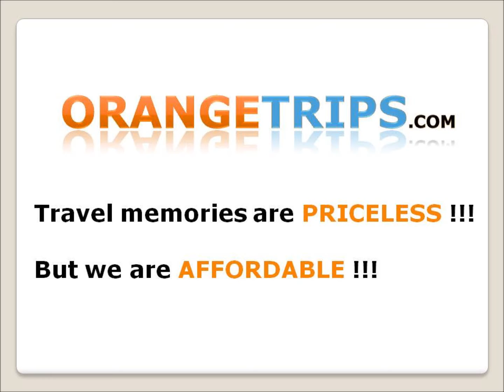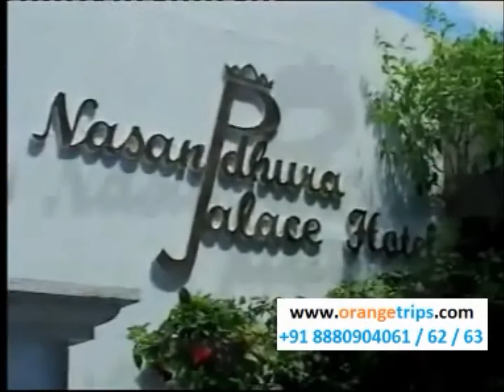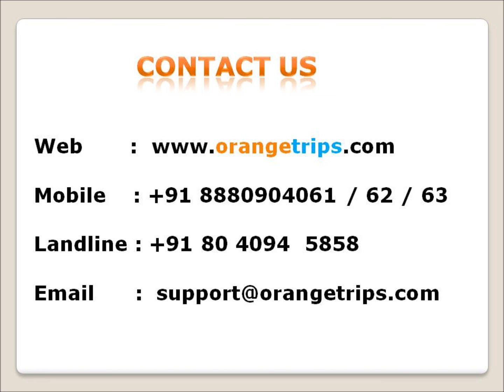Maldives islands holiday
Maldives - perfect destination for honeymoon couples and family vaccations